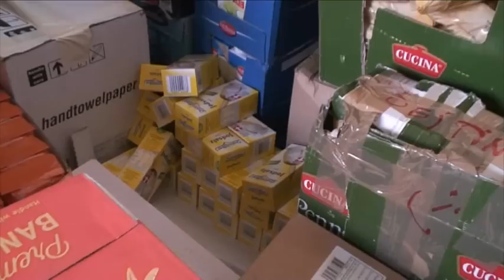Pomoć iz Njemačke i Austrije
Informisanje opštine Teslić